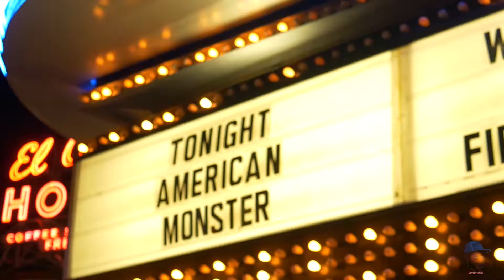American monster "Haunt Me"